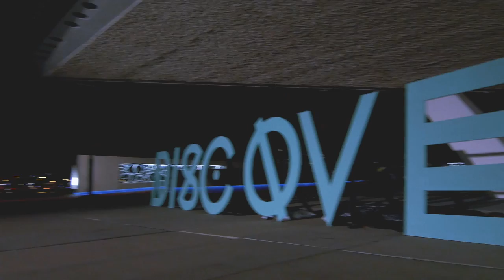Discovery Festival 2014 aftermovie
Vooruitstrevend nachtfestival.
26 september 2014 in Tolhuistuin Amsterdam